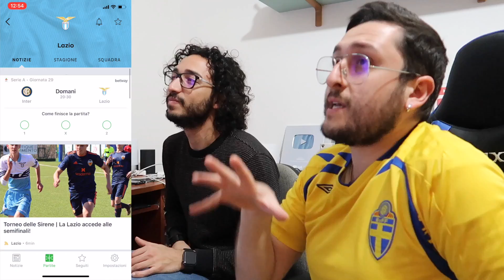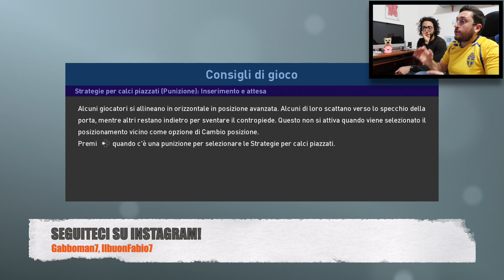FABIO TI DEVI SPAVENTAREEEEEE!!! Inter-Lazio [Pes 2019]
5000 MI PIACE ENTRO MEZZANOTTE per la SFIDA MYCLUB!!!
FABIO TI DEVI SPAVENTAREEE!!! In occasione di Inter-Lazio di Serie A, ecco a voi un nuovo pronostico gameplay su Pes 2019, come sempre Gabboman VS Fabio! Siete curiosi di sapere com'è andata a finire? Allora buona visione!